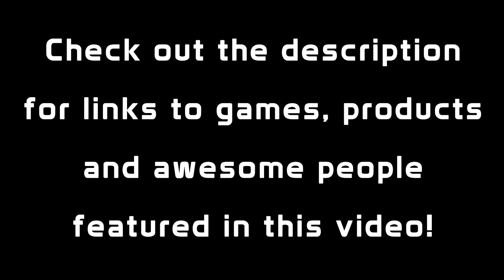Super Fun PAX Time with Zombi - Sponsored by CraftNode | Randomness from beginning to end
I'm sorry if the footage gets weird and choppy at moments... Sony Vegas keeps trolling me and I've tried editing this footage about 20 times (literally) with no success on fixing the problem. So please enjoy this annoyingly random video even if it is poop. Thank you.

Follow my butt on all of these as well for more news and updates:

Thanks to Craftnode for sponsoring Super Fun PAX Time with Zombi!

Follow them on Twitter, they're going to give away a custom gaming server when they hit 1,000 followers!